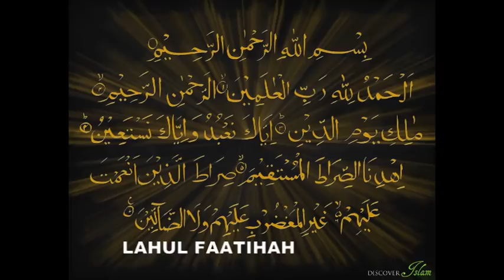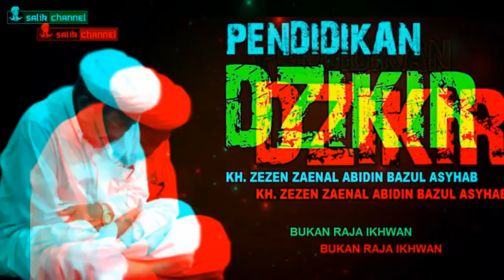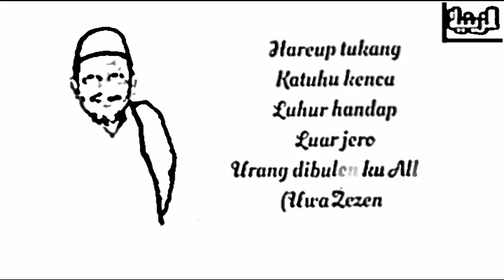Suport @idenulyanudin31 Kajian Al Hikam Part 15 oleh KH Zezen Zaenal Abidin Bazul Ashab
Kajian Al-Hikam 203-206